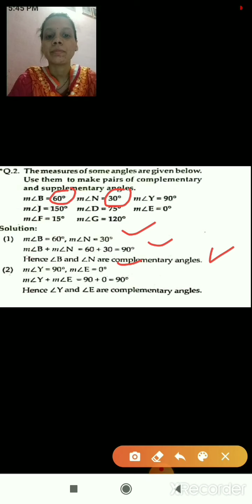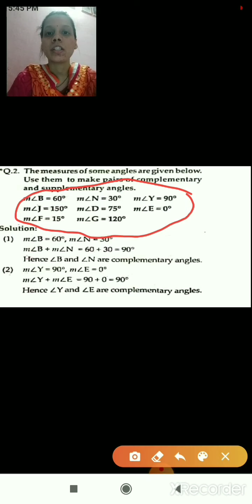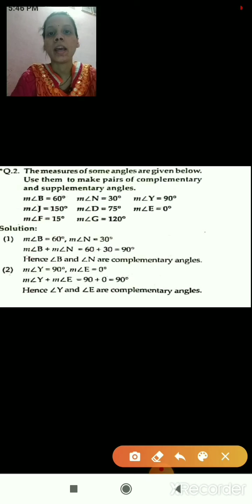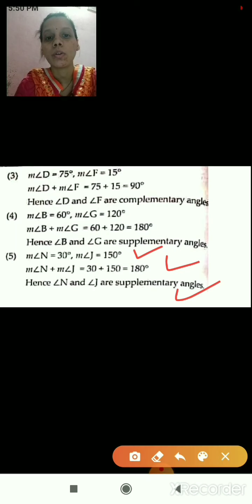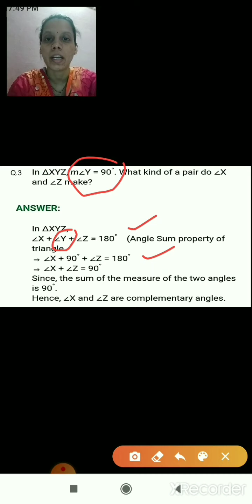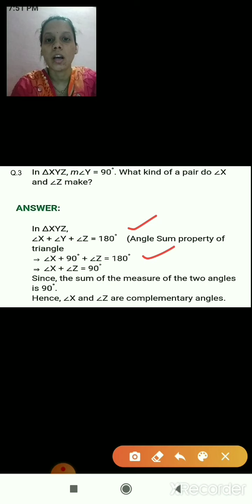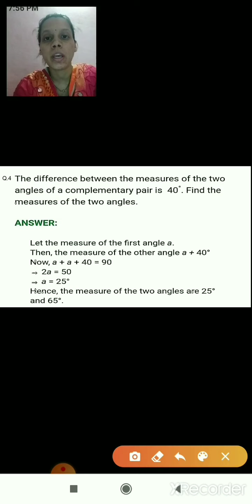class 7 maths chapter no 4 Angles and pairs of angles part 5